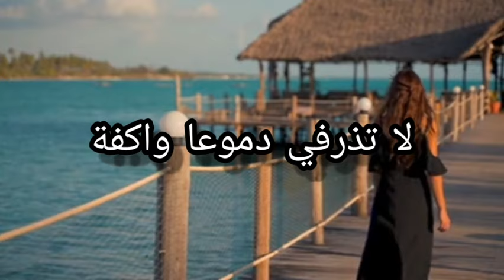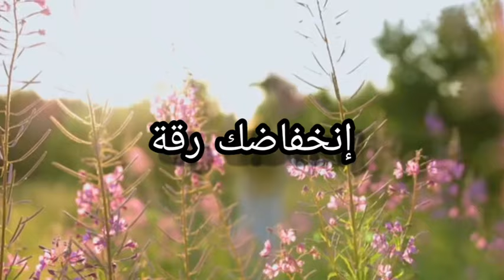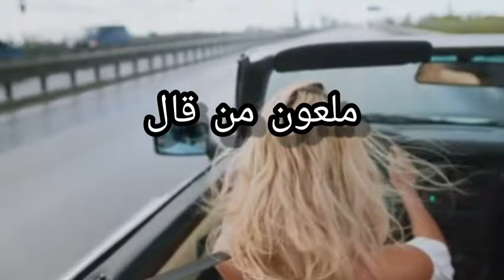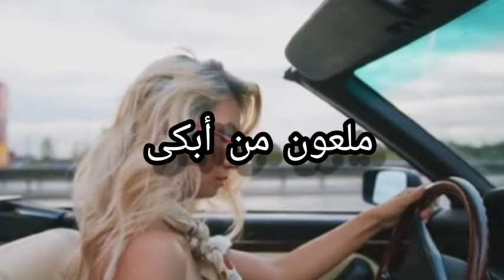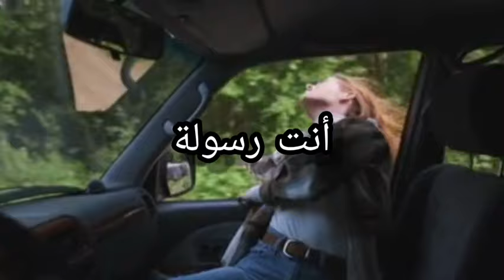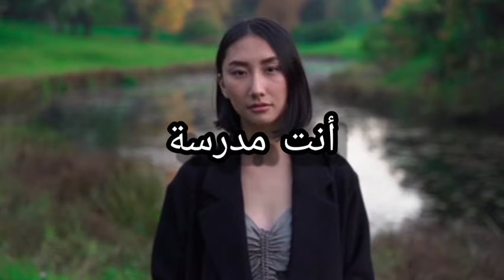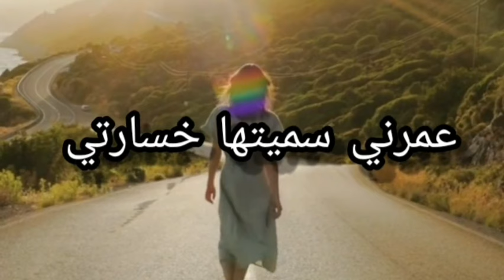إليك سيدتي ||جديد 2022